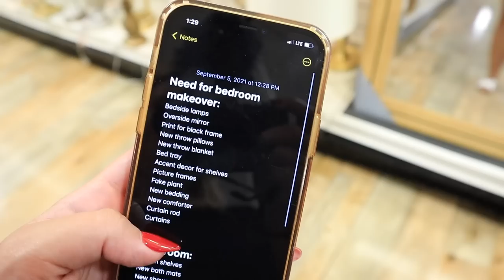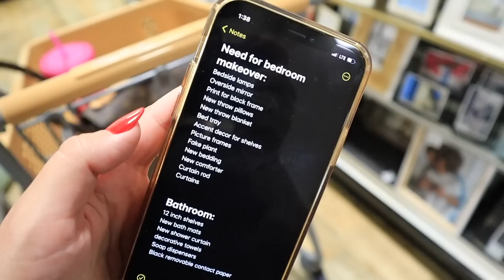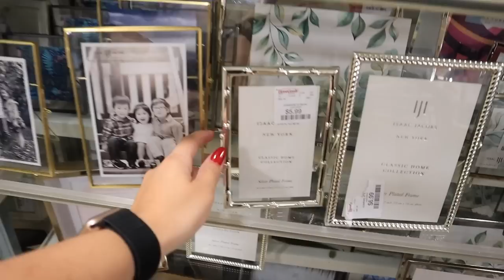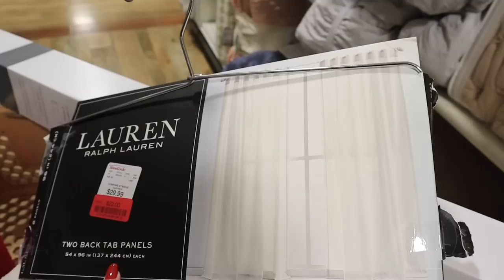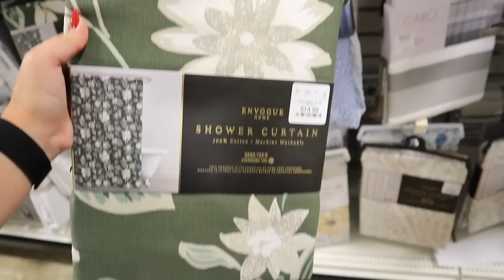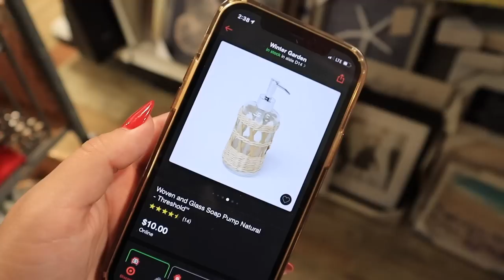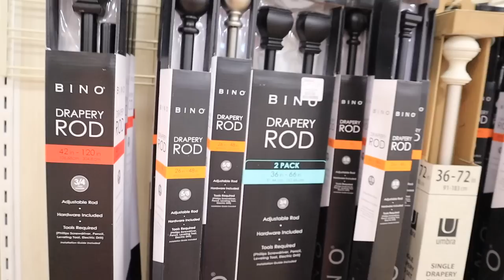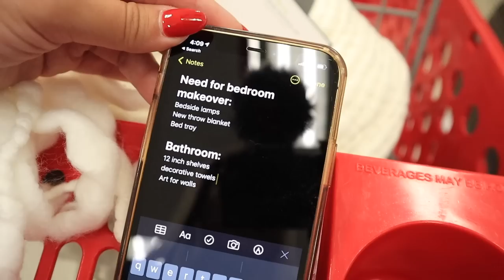*CRAZY* $2K home accents SHOPPING SPREE at TARGET, HOMEGOODS, & MARSHALLS || Home Decorating Ideas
*CRAZY* $2K home decor SHOPPING SPREE at TARGET, HOMEGOODS, & MARSHALLS || Home Decorating Ideas

In todays video we are going on a home accents SHOPPING SPREE! In gearing up for my bedroom transformation video I needed LOTS of new home accents and home decor! I am giving you home decorating ideas, decor tips, bedroom decorating ideas and so much more! We are shopping at Target in the target home and target home decor section from the studio mcgee collection, homegoods shopping, and marshalls shopping! I make sure to give you lots of apartment decorating ideas that are RENTER FRIENDLY! How to decorate a bedroom! Shop with me at target, marshalls, and homegoods home decor!

xoxoxo katie

FOLLOW ME //
KATIES INSTAGRAM- @KatieVining
KATIES TIKTOK-@KTVining

SHOP EQUIPMENT //
GOPRO ACCESSORIES

SONG: Brain
ARTIST: Anja Kotar @Anja.Kotar